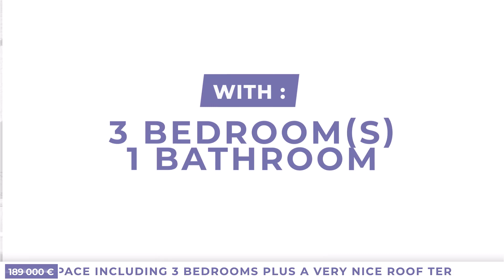Pretty And Spacious Character Village House With 108 M2 O... 189000€ (18647-AP189000E)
Pretty And Spacious Character Village House With 108 M2 Of Living Space And Roof Terrace. 189000€ (18647-AP189000E)